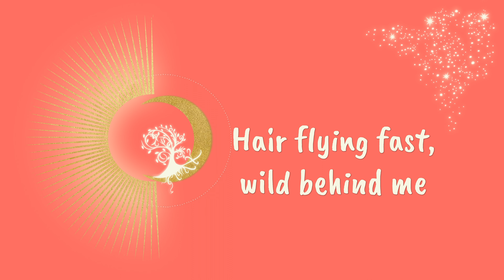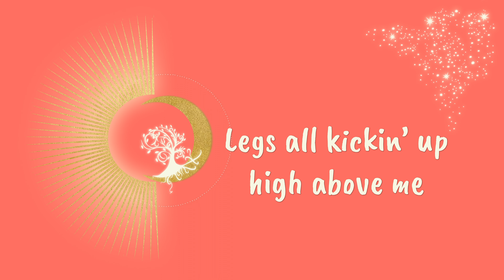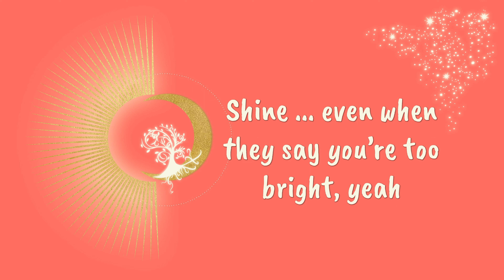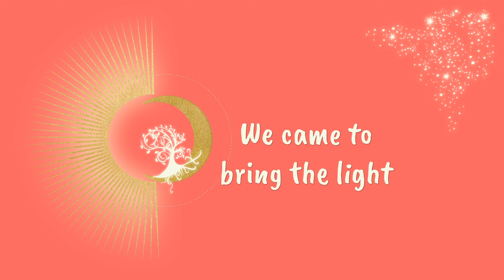Belinda Griffin - Shine (Lyric Video)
A song from ELUCIDATION Music Show.